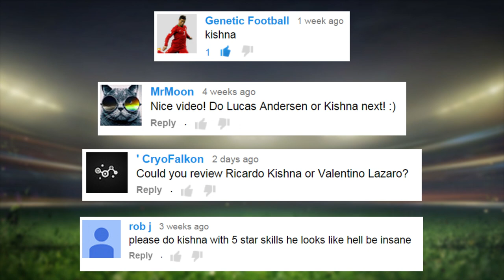FIFA 15 Career Mode - Ricardo Kishna Player Review [91 OVR]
FIFA 15 Career Mode - Ricardo Kishna Player Review!
Ricardo Kishna is a talented 5 star skiller and has loads of potential on Career Mode. His recent transfer to Lazio opens up a number of options in regards to wingers and skillers in the Serie A!